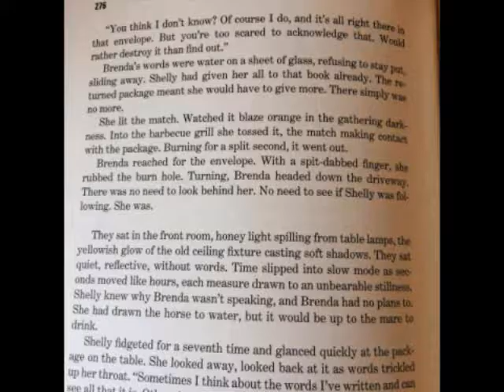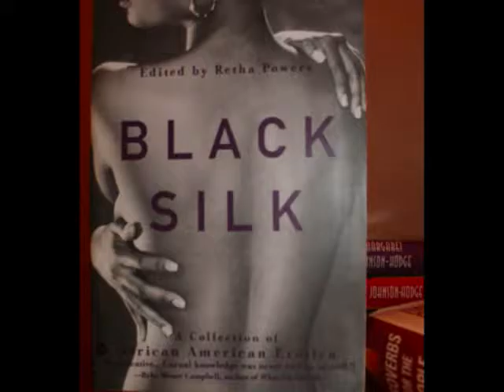The Works of Margaret Johnson-Hodge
Award Winning and National Bestselling Author Margaret Johnson-Hodge reads excerpts from some of her works.